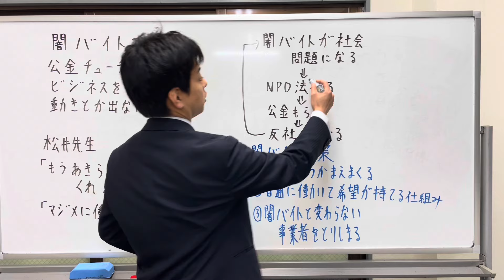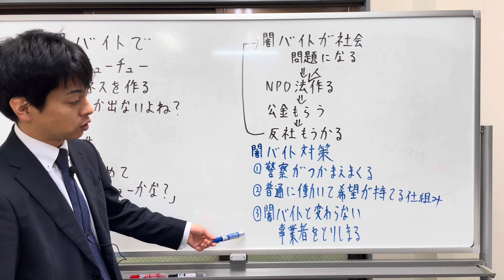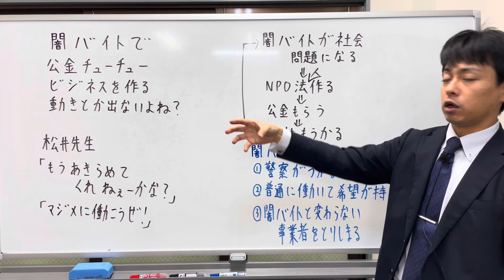闇金バイトで公金チューチュービジネスとかやらないよね！